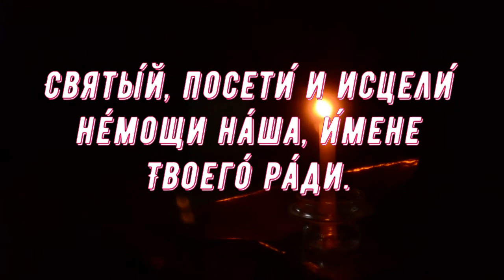Молитва ко Пресвятой Троице.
Молитва ко Пресвятой Троице сильна в наставлении на путь праведный и в очищении от греха. Она содействует молящимся в трудный период, вселяет надежду, когда необходимо преодолеть сложные жизненные испытания. Подробную информацию о молитве можно узнать в публикации Дорогие друзья! Запомните: молитвы нужно читать самим, а не просто слушать запись! Только тогда они приносят действенную помощь. Приглашаю также посетить блог Веры Зайцевой Спасибо.